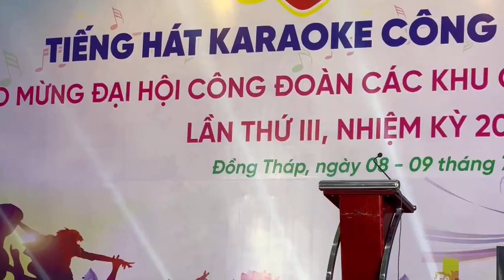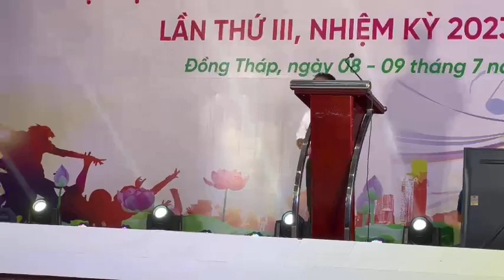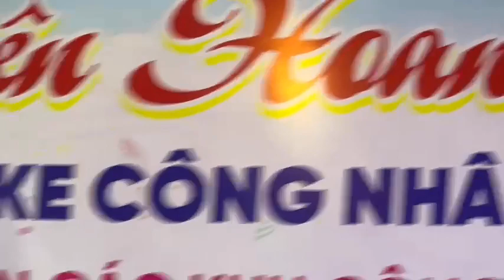LIÊN KHÚC ĐỒNG THÁP I CA SĨ PHÙNG PHÁT ĐẠT I LÊ QUANG THỊNH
Trân trọng giới thiệu Ca khúc: Đồng Tháp - Thuần khiết như hồn sen [đoạn cuối] và ca khúc Sa đéc thật duyên.
Ca sĩ: Phùng Phát Đạt [Giọng hát trời cho]